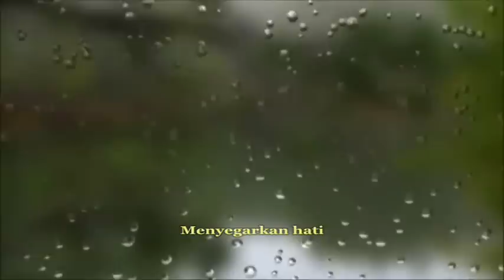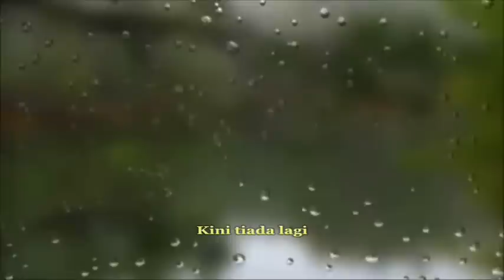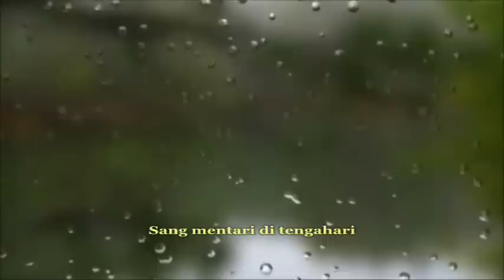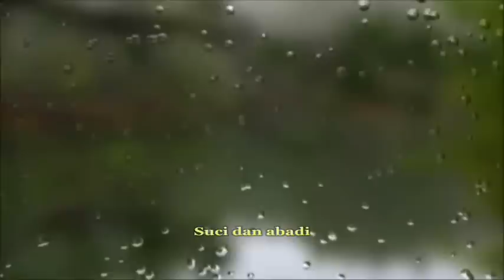Sudirman - Hujan Semalam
Lirik: Syed Haron
Album: Orang Baru (1984)